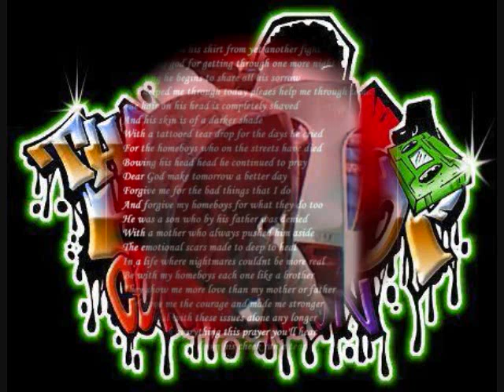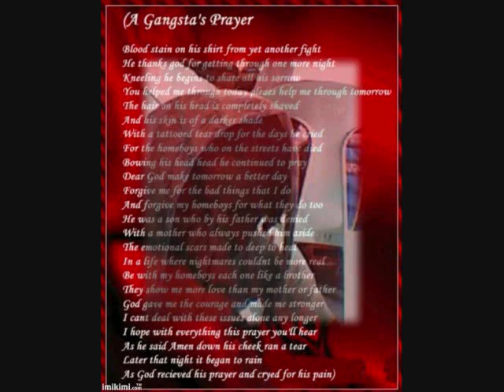vatos locos cavite